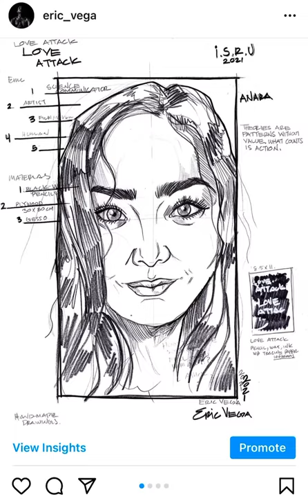The Artist Kills the Reality Stars.BY ERIC VEGA NOTES /ANARA9x11 in illustration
The Artist Kills the Reality Stars.
BY ERIC VEGA

NOTES /ANARA
9x11 in